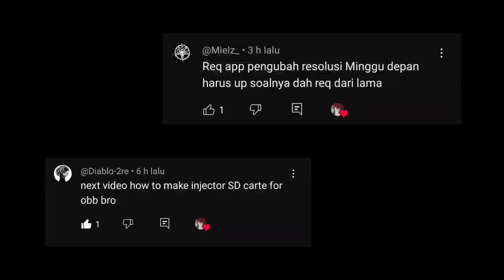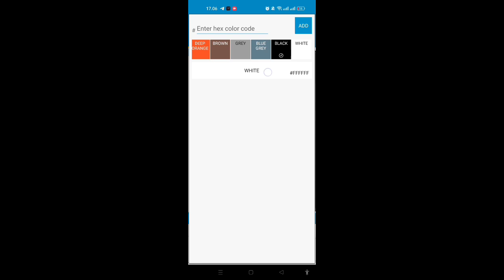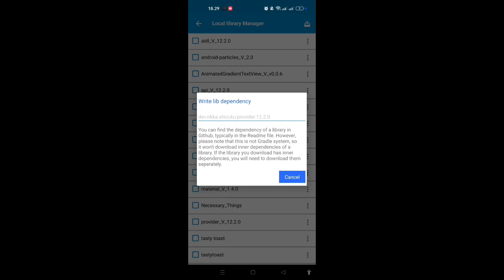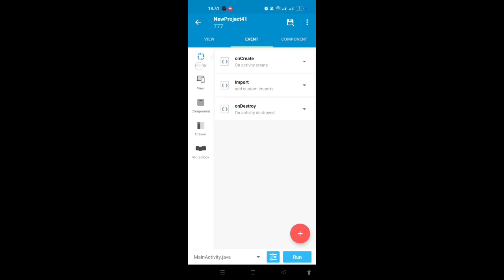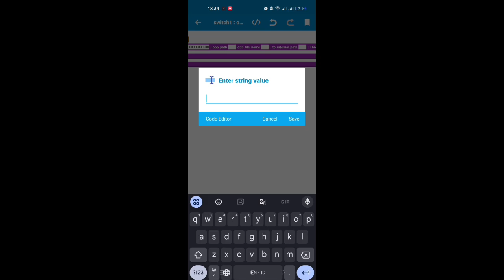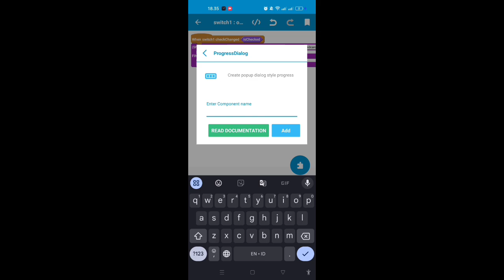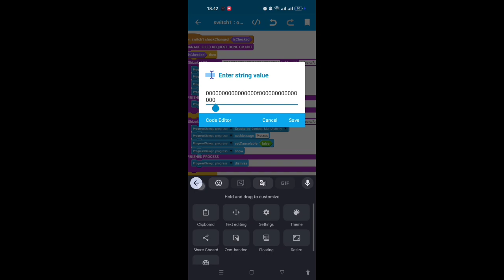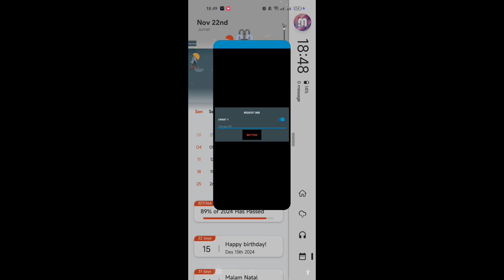REGEDIT - Tutorial Ubah DPI dan Inject Cheat ke OBB Game di Sketchware🔥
Ok gais☕ sesuai permintaan sebelumnya, kali ini gwej bakal buatin tutorial sketchware untuk mengubah DPI dan Inject Files Asset ke OBB.

Bahan-bahan:
- Shizuku (PASTIKAN SUDAH RUNNING)
- Project (expired pada 25/Nov/24): expired